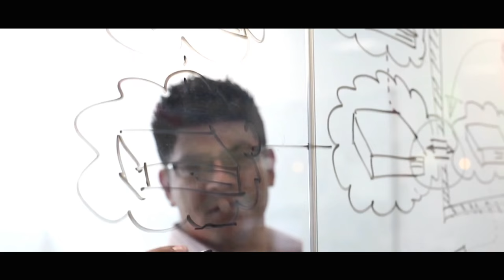Diversity at Rackspace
Rackspace President & CEO Taylor Rhodes talks about what makes Rackspace an inclusive place to work and the value of diverse perspectives in the workplace.